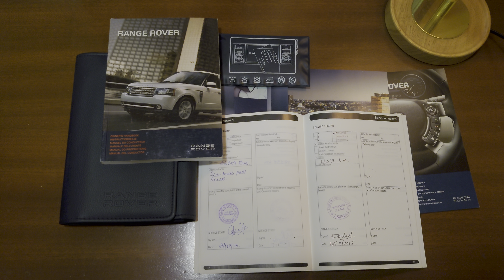🇬🇧 car cars vouge se #2012 4.4